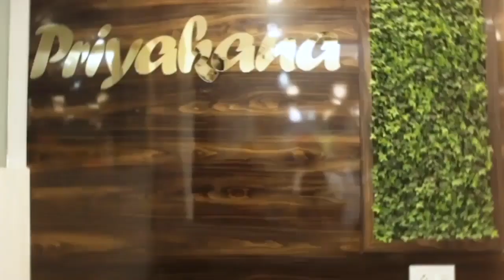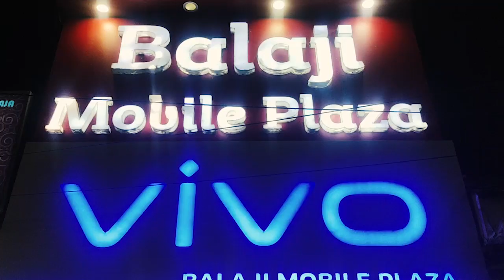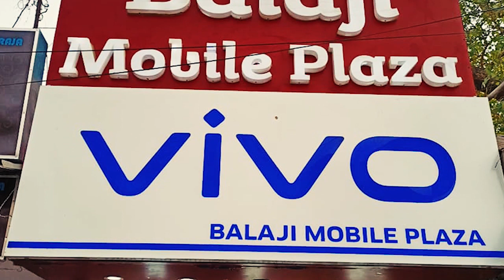মমতা ব্যানার্জি পলিটিক্স ছাড়া কিছু বোঝেনা,ওর বাইরে ওনার বুদ্ধি যায়না,এইসব করে পশ্চিমবঙ্গটাকে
মমতা ব্যানার্জি পলিটিক্স ছাড়া কিছু বোঝেনা,ওর বাইরে ওনার বুদ্ধি যায়না,এইসব করে পশ্চিমবঙ্গটাকে শেষ করে দিয়েছেন,বললেন বিজেপি সাংসদ দিলীপ ঘোষ